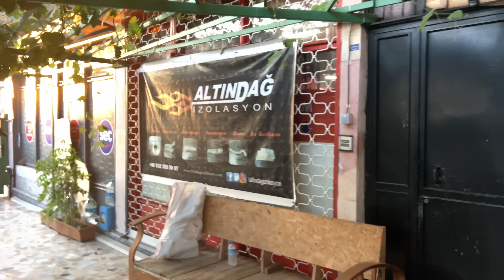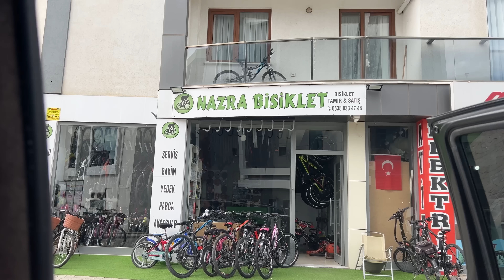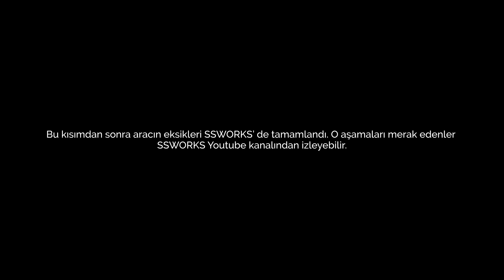Project AE86 34. Bölüm | Bu Araba Çılgın Bir Şey Oldu !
Bir projenin daha sonunu getirdik. Nihayet aracın tüm temel eksiklerini tamamladık. Bundan sonra yapılacak olan geliştirmeler ise aracı kullandıkça ortaya çıkacaktır. Umarım ortaya çıkan işi beğenmişsinizdir.

Keyifli Seyirler

Çeviri:
Atlas Localization